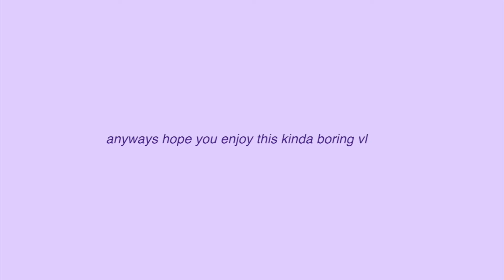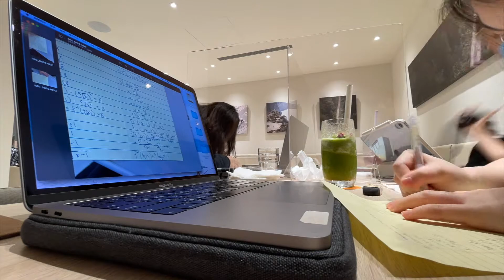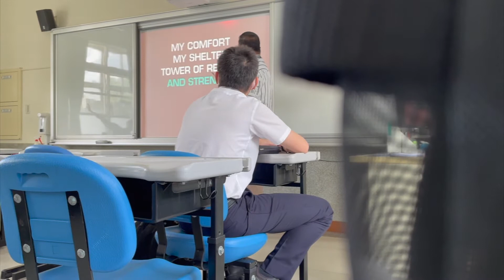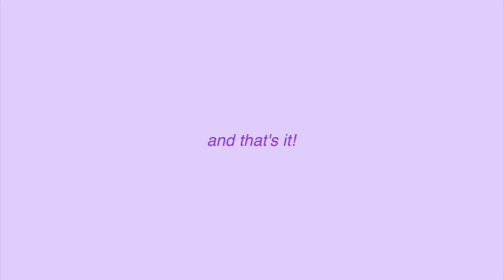First week of Senior Year🙉